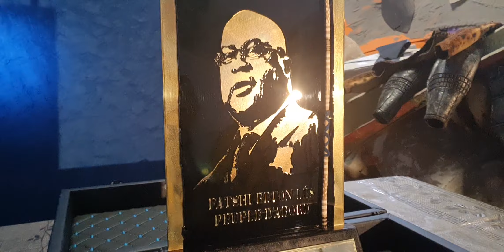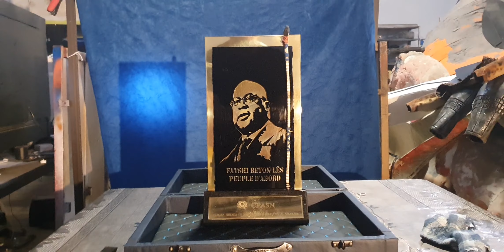PRESENTE DO PRESIDENTE FÉLIX DA REPÚBLICA DEMOCRÁTICA DO CONGO